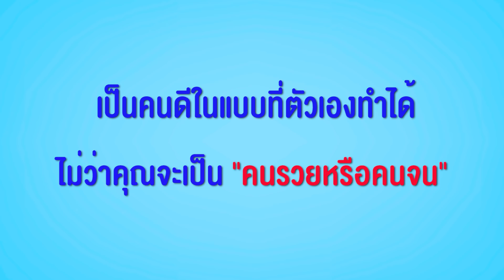ยากจน แต่ไม่เคยขอข้าวกินฟรี หนังสั้น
มีความสุขทั้งผู้ให้..และผู้รับ (แบ่งปัน)